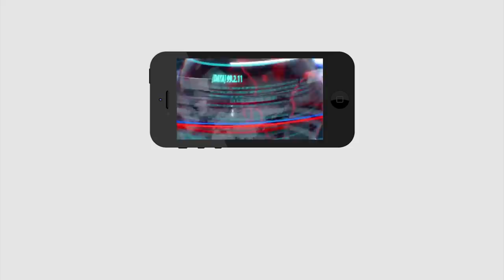Big Breaking |6 YSRCP Leaders are Suspended |YS Jagan | వైసీపీలో వెన్నుపోటు దారులు.. ఆరుగురిపై వేటు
బిగ్ బ్రేకింగ్: వైసీపీలో వెన్నుపోటు దారులు.. ఆరుగురిపై వేటు